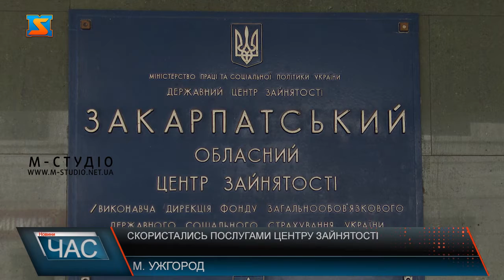Скористались послугами центру зайнятості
У січні - листопаді 2021 року послугами обласної служби зайнятості скористалися 43 тисячі громадян, які шукали роботу, з них 20,6 тисяч осіб мали статус зареєстрованого безробітного. Протягом 2021 року послугами обласного центру зайнятості скористались більше 48 тисяч краян. На кінець року згідно статистики працевлаштувати вдалося 6 734 людини. Якщо говорити про вакансії на ринку праці, то у 2021 році роботодавці запропонували менше вакансій, ніж у 2020 році. За видами економічної діяльності, найбільше зареєстрованих безробітних працевлаштовано у переробній промисловості (22,1%) та у сфері торгівлі та ремонту (17,6%). Що цікаво, на ринку праці наразі відчувається дисбаланс між попитом і пропозицією робочої сили. Юрій Фущич каже, під час пошуку роботи враховують усі вміння та бажання людини у підборі вакансії. Сподіваються, що у цьому році вдасться надати допомогу і працевлаштувати ще більшу кількість людей.